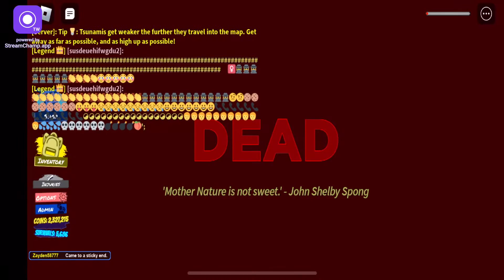GIGA ON BASEPLATE!